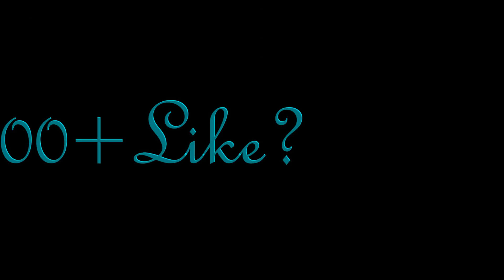[Minecraft]Imi trolez un prieten | Partea 2 | Oaie Tiganca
★Pagina de Facebook personala:
★ Vizioneaza HD (720p/1080p)
★ Filmat cu Dxtory/Bandicam
★Video Randat cu Sony Vegas Pro 12/Filmora
★TexurePack: Darkness Default Edit
► Daca v-a placut episodul nu uitati sa dati un like!